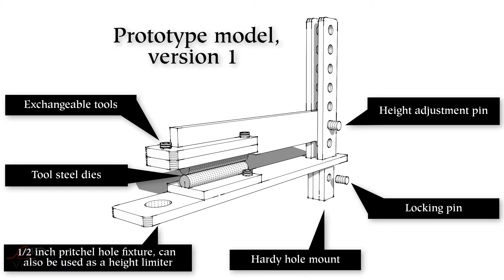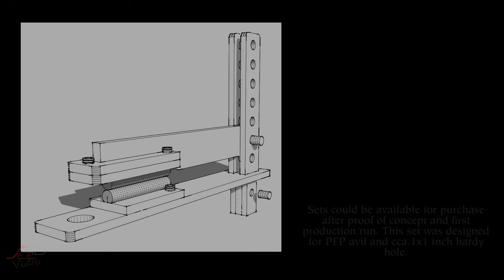Blacksmiths helper tool- final assembly, part 2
This is the final assembly of my designed anvil tool prototype. Will it perform properly? I don't know. Must first prove the concept.

At the moment I am waiting for my leather apron to arrive from Salt Spring Island. :) :) :)

If this tools performs well, It will be available for purchase. Based on the assembly  I already tweaked my initial blueprint (tolerances, non threaded hole sizes).

PS: no subtitles available for this video.

Cheers.
Matt